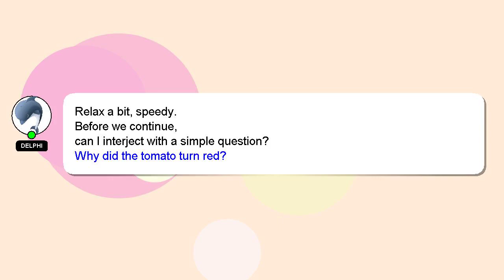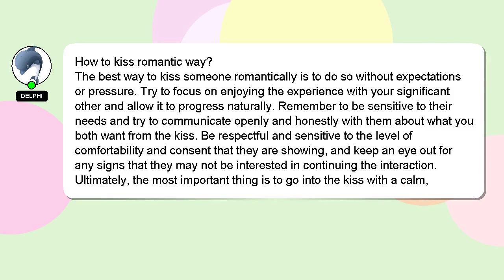How to kiss romantic way?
Let me give you a brief introduction of who I am, Hello everyone, I'm Delphi. Let me help you with your questions. - How to kiss romantic way?

A 'heart' from me is a way of showing appreciation for your answer.

*2 What we are experimenting :*